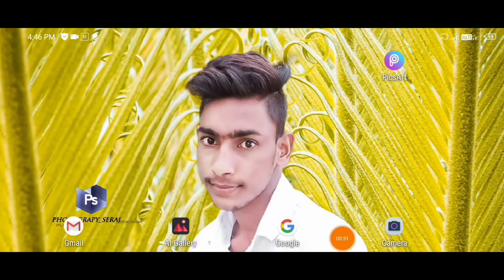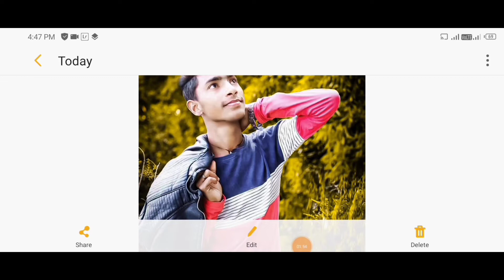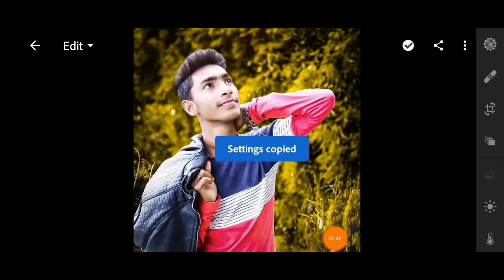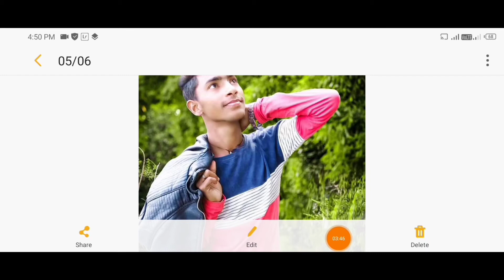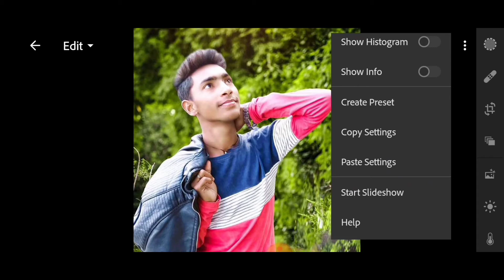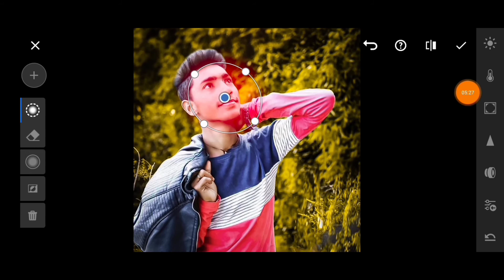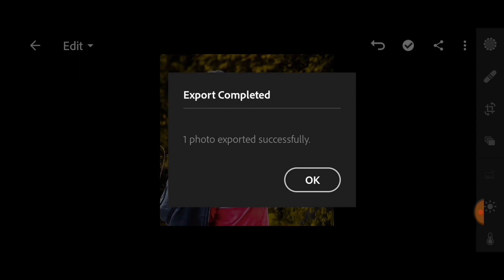sirf 1 click me photo editing kare Lightroom Mobile Natural yellow Tone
Adobe lightroom PicksArt effect tutorial

Bhai ke liye 1 like to banti hai Gay's aur channel ko

🔝 More videos watching 📽️

How to make covid19 photo editing 👇

PicksArt 2020 covid-19 photo editing video tutorial